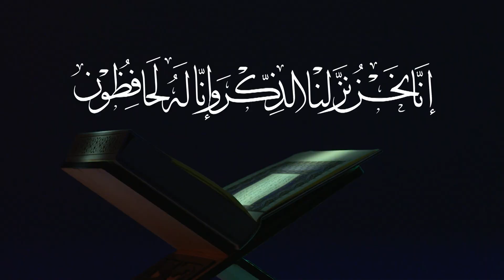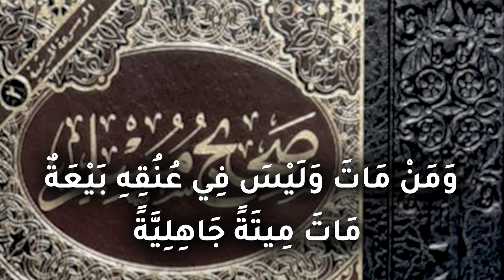ضرورة الإمام الربّاني وتأثيراته القدسية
حلقات خاصة - من قاديان دار الأمان